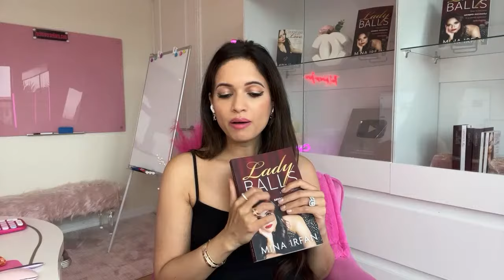How to have a really strong mind (Manifestation Super Power!)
How to have a really strong mind (Manifestation Super Power!). In this video, we'll show you how to build a strong mind and improve your mental resilience. Learn tips and techniques to strengthen your mind and overcome challenges.  Kim K once said her super power was "I have a really strong mind."  Those simple words of "I have a really strong mind" gave me chills and had me thinking, how can we all have a really strong mind!  Watch this masterclass to learn how to have a really strong mind.

Mina's amazon Store

The Universe Guru™  is not a mental/medical health practitioner or mental/medical health provider and is not holding itself out to be in any capacity.  The Universe Guru™  is not providing counseling or therapy services or attempting to diagnose, treat, or cure any physical or mental ailment.  The Universe Guru™  is a  coach/mentor who helps you reach your own goals through personal accountability and guidance.